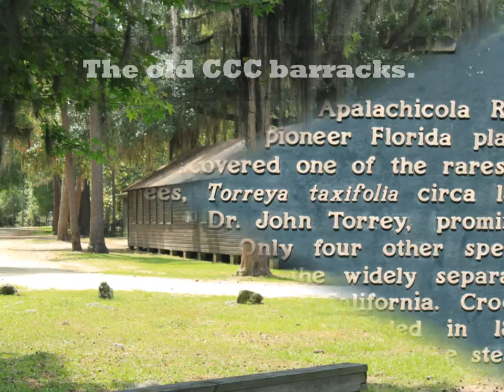Torreya State Park, Florida.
We discover Torreya State Park in north Florida  and find high bluffs, beautiful forests, solitude, history, and a waterfall!